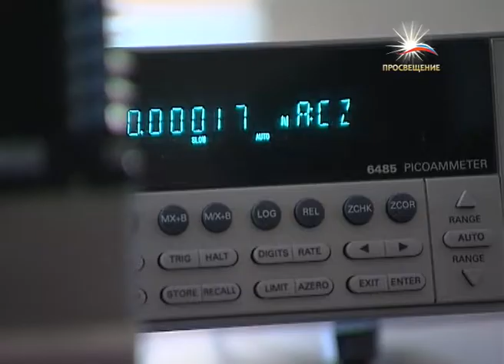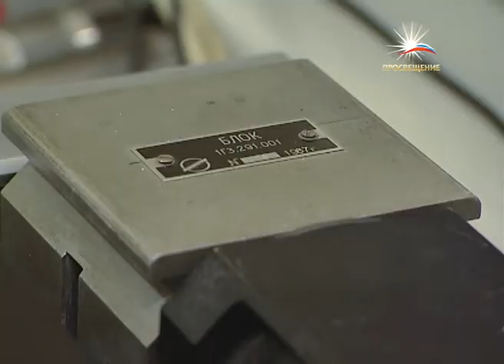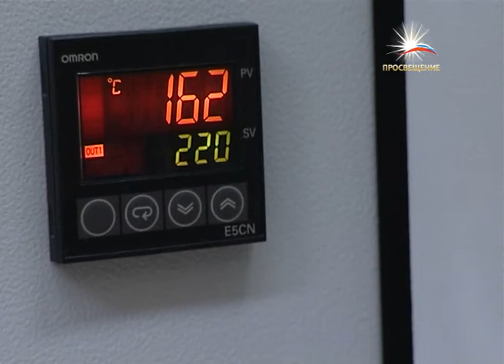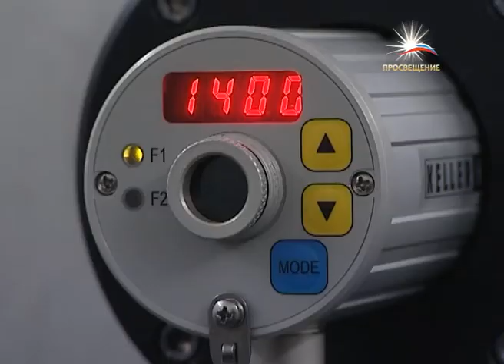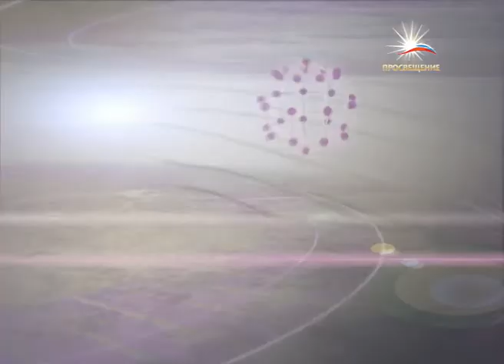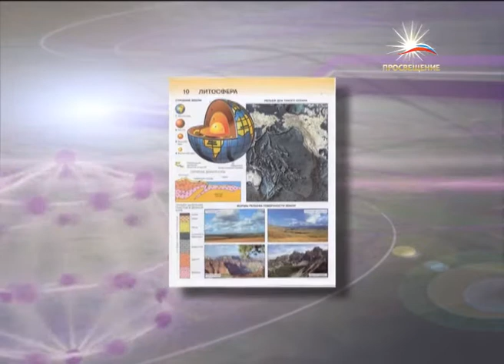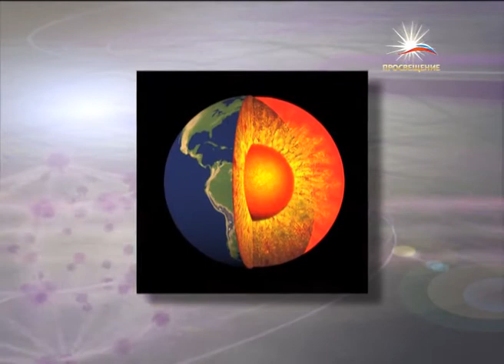Молодые геологи о древних породах.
Тема: Молодые геологи о древних породах - от изотопа до бактерии
Эфир 07 июня 2012